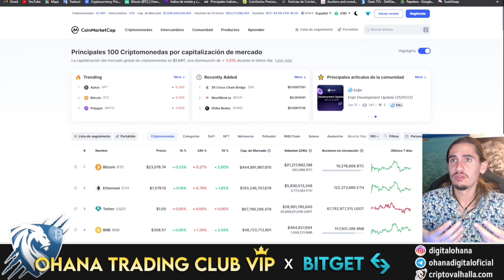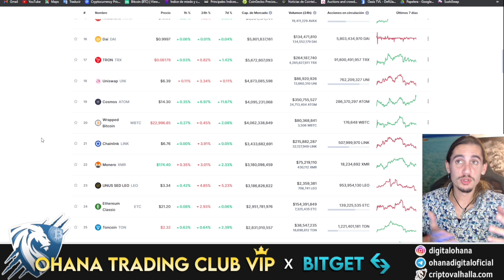🏆TOP 7 CRIPTOMONEDAS QUE SOBREVIVIRÁN AL 2030📊✅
Únete Gratis al mejor servicio de FOREX con señales y acompañamiento diario de la mano de los mejores profesionales

👉Si ya formas parte de Bitget pero no eres de la comunidad de Ohana y quieres unirte al Club de Trading, solicita tu acceso a: ✅

Ohana Digital tiene posiciones de inversión y participa en los programas de referidos. Sin embargo, no tiene ningún otro vínculo comercial ni de ningún otro tipo. La información aquí ofrecida se expone a título meramente informativo y no constituye ninguna recomendación de inversión. Si por iniciativa propia decides invertir, recuerda nunca invertir aquel dinero que no te puedas permitir perder.